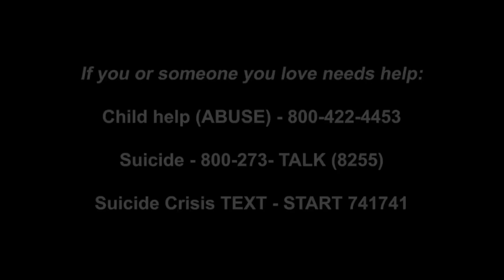Marilyn: Behind the Icon - Mental Health #3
Join Gary Vitacco Robles (Mental health professional and acclaimed biographer of ICON: Life, Times and Films of Marilyn Monroe) and Nina Boski (Producer of Goodnight Marilyn) when they discuss the life of Marilyn Monroe and how mental illness and addiction need to be transformed as we move into Mental Health Awareness Month. Listen to the globally acclaimed podcast